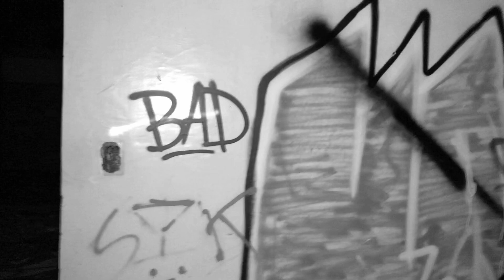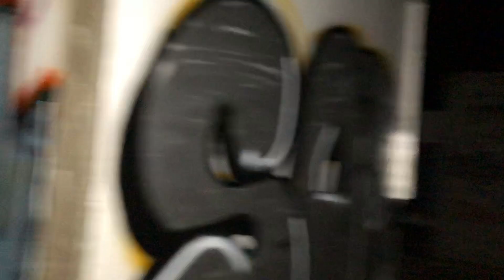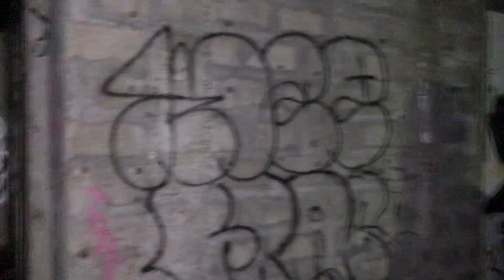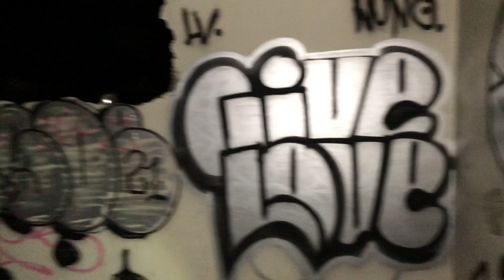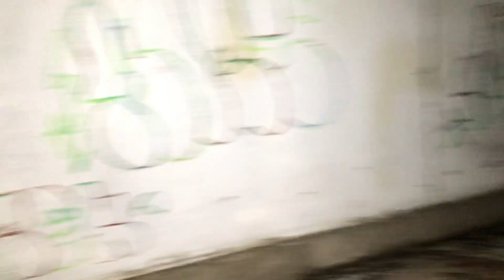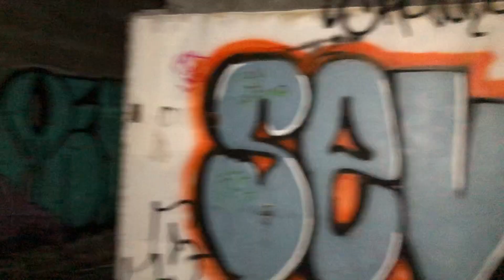MOTOVLOG - ABANDONED RUINS IN QC (TAGALOG)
Samahan niyo kami ni Sir Baron The Ghost Hunter na bisitahin ang isang abandoned ruins sa Regalado. Pakilagay na lang sa comments section kung may mapapansin kayong kakaiba sa video.

BGMs in trailer

Camera by Rabbiteer